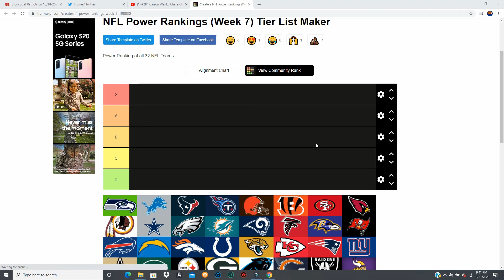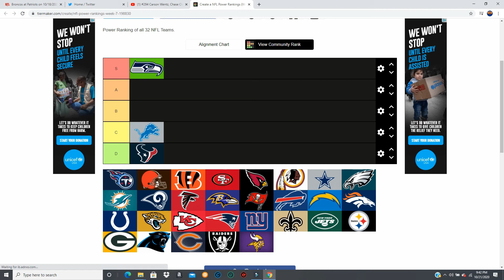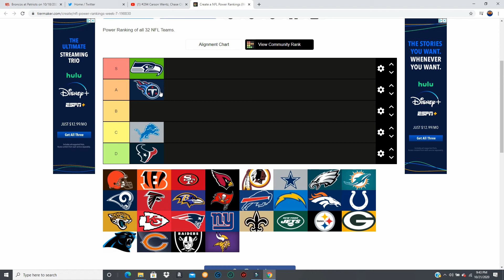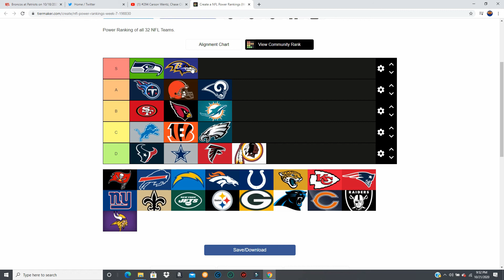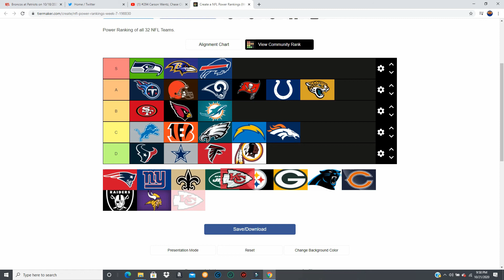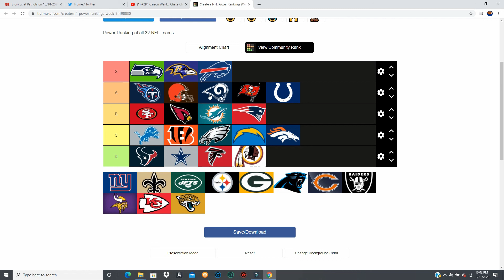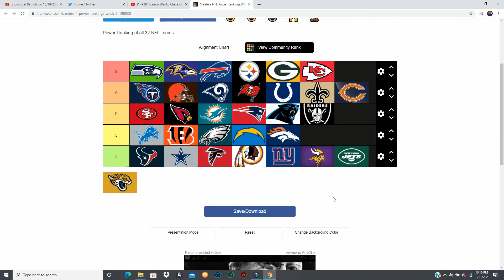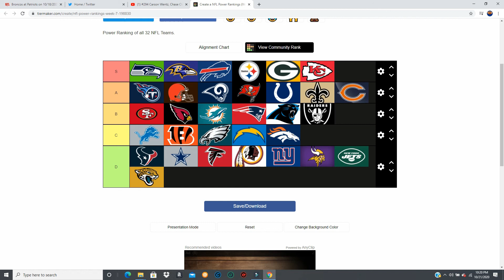NFL Week 7 Team Tier List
My rankings of the 32 teams through 6 weeks of the season.